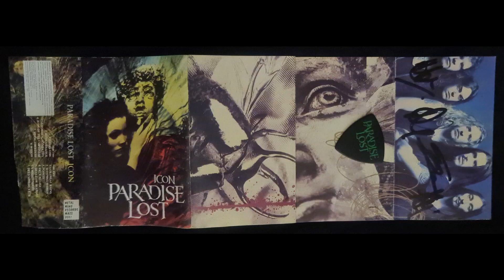Paradise Lost - Deus Misereatur/Embers Fire/Widow (Live St George's Hall Bradford 14/12/2023)